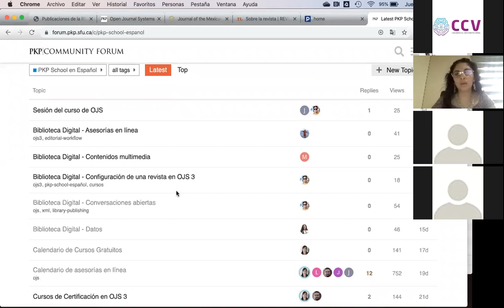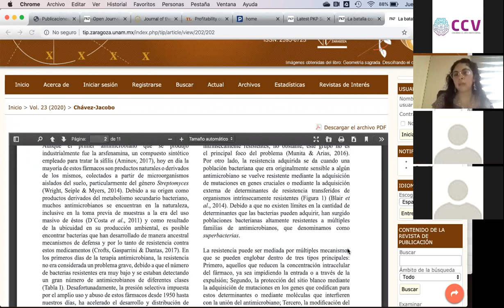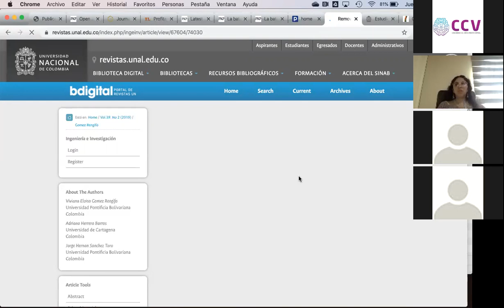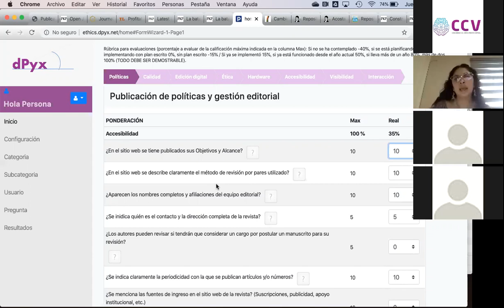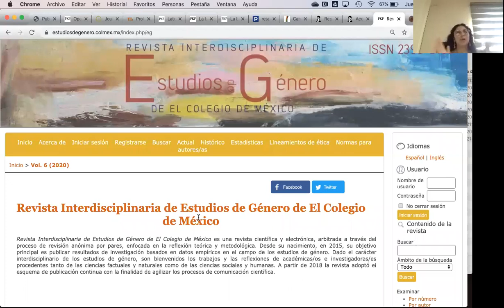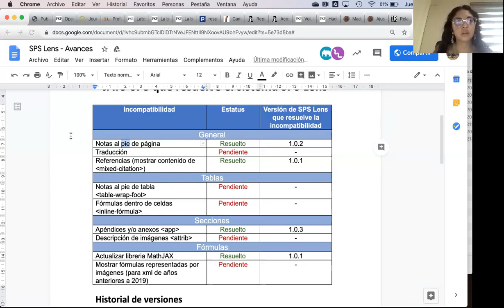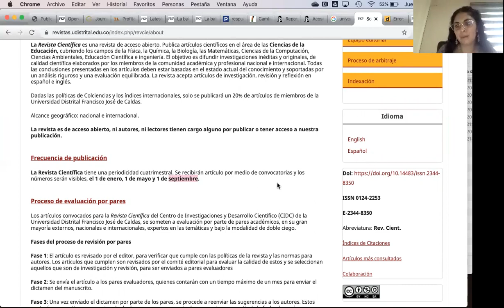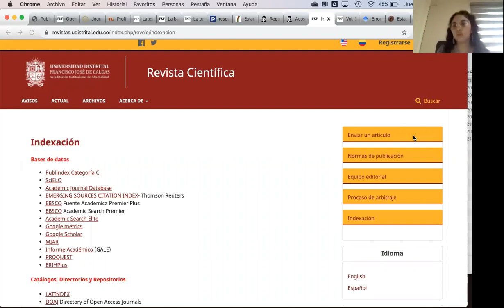PKP - Asesoría 16 abril 2020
Asesora: Araceli Hernández
Tema: Procesos editoriales